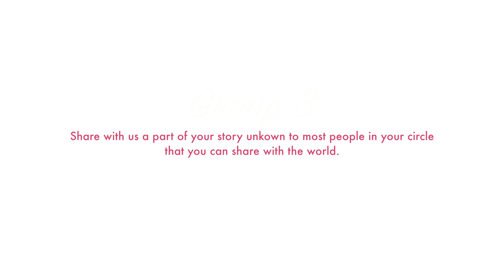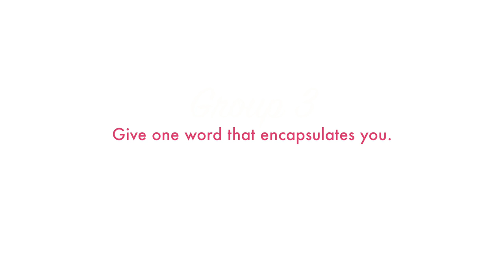Sharlene Rädlein Miss Eskay Catering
Get up close with the 2015 Miss Universe Jamaica Contestants as they tell you a little about themselves. Lets meet Sharlene Rädlein - Miss Eskay Catering